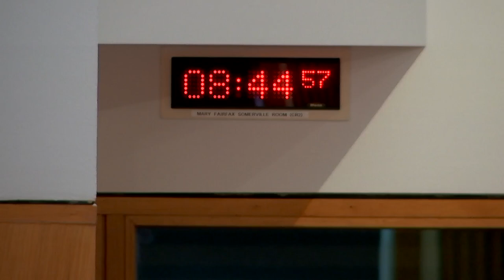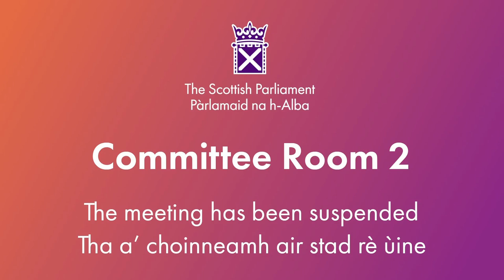Social Justice and Social Security Committee - 5 September 2024